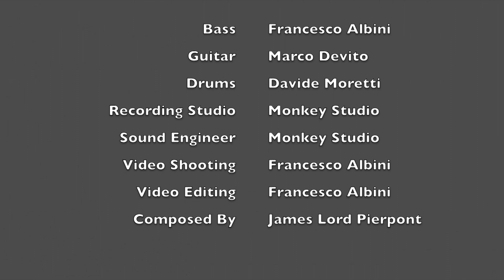Jingle Bells [Fast Jazz Version Cover by ALBITHETRIO]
This is our version of one of the most iconic Christmas' song of all time: Jingle Bells (written by James Lord Pierpont).
I played this song with my trio (ALBITHETRIO), feat:
- @davidemorettidrums on Drums
We are three friends who want to share their passion for jazz, funk and fusion music.